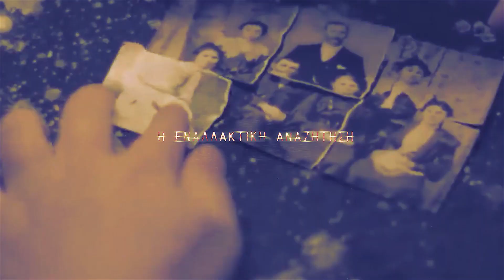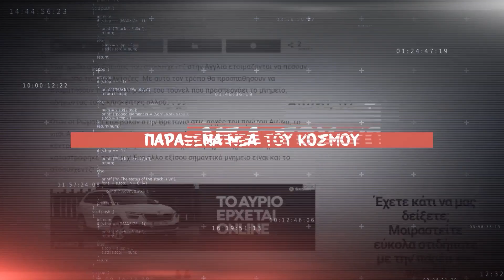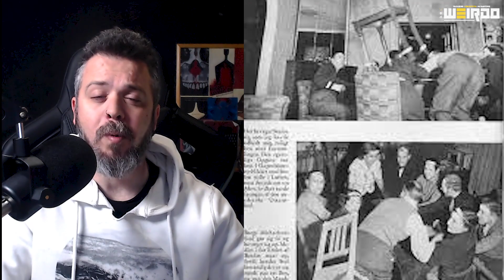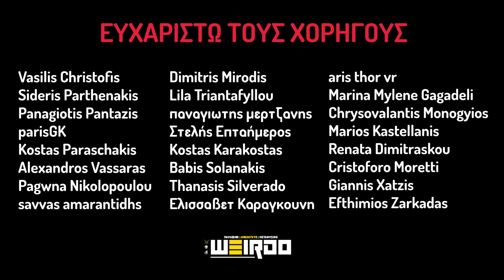Ο φωτογράφος των...ΠΝΕΥΜΑΤΩΝ | Weirdo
Αγοράστε παιχνίδια FPS / TPS στην καλύτερη τιμή! Χρησιμοποίησε τον κωδικό Weirdo3 για 3% ΕΚΠΤΩΣΗ!
✔️ Ακολουθήστε:
📼 Videos που ίσως σε ενδιαφέρουν!!